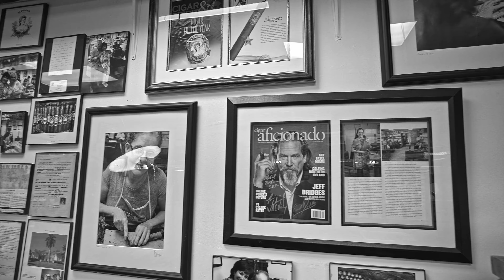The Story of Warped Cigars by Owner and Founder Kyle Gellis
You can find all of the Warped Cigar products on our website at oxfordcigarcompany.com
Available at Oxford Cigar Co. Online & Retail Store.